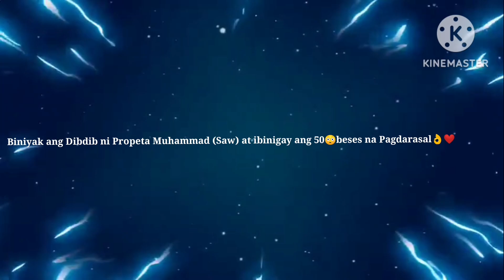Biniyak ang Dibdib💔ni Propeta Muhammad (Saw)at ibinigay ang 50 Beses na Pagdarasal❤️👌